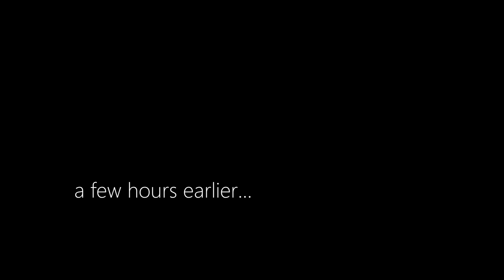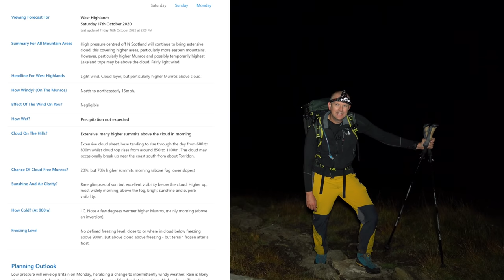Ben More | Night Hike for Summit Sunrise above the clouds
Ben More : Why Go Hill Walking at 2am ! ? Hopefully this video explains why I got up at 2am to go up a mountain for a hike. The temperature inversion allowed me to get above the clouds and enjoy perfect views across Scotland's Mountains

Pitch black night hike, but it was for a reason. I wanted to reach the mountains summit as special conditions were forecast for sunrise. This mountain is one of the highest in the area so the alarm was set for 2am and off I went for a steep pull up the mountain in the darkness to see if I could get to the summit before sunrise.

Acoustic Meditation by Silent Partner   (YouTube Music Library)
Days are Long by Silent Partner   (YouTube Music Library)